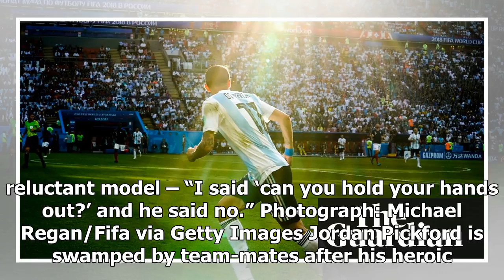The 30 best photos of the 2018 World Cup | k production channel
The man of the moment – and eventual young player of the tournament – Kylian Mbappé is embraced after France beat Belgium in the semi final. Photograph: Lukas S...